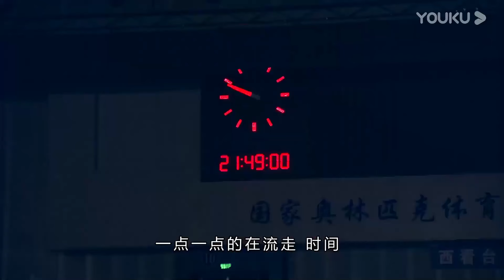岳云鹏：和孙越搭档十年了 他带着我都不火了 孙越 ：我一直都很火！岳云鹏：不是，是为了让观众快乐！